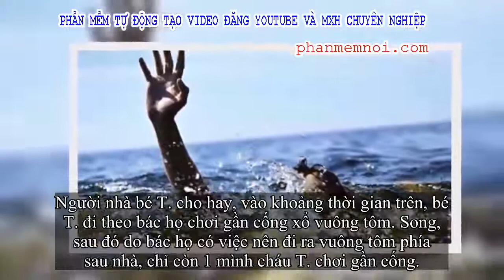✅ Bác họ hoảng hốt phát hiện cháu rơi xuống cống xổ vuông tử vong